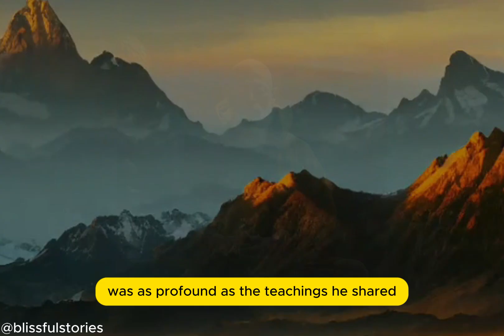The Ultimate Zen Secret to Discover Happiness !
The Story:
The Ultimate Zen Secret to Discover Yourself - A Zen Monk Story